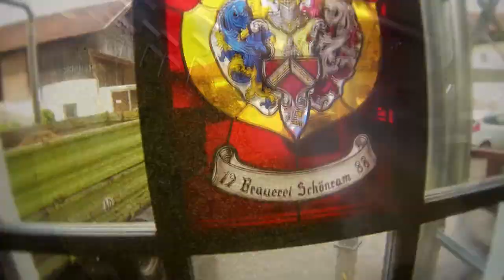Schönramer Grünhopfen Pils